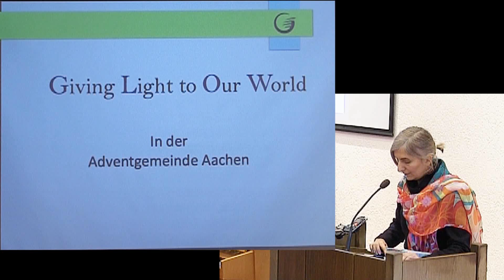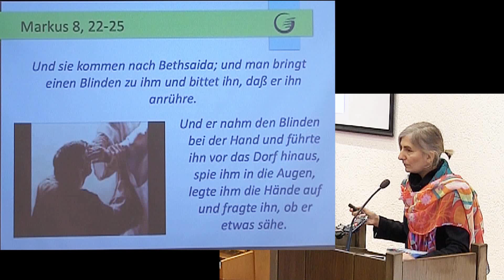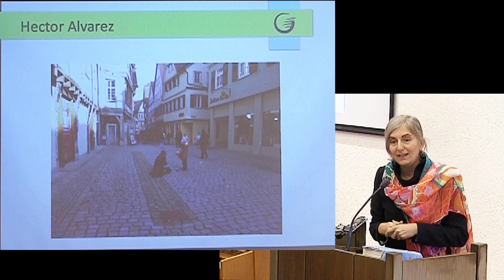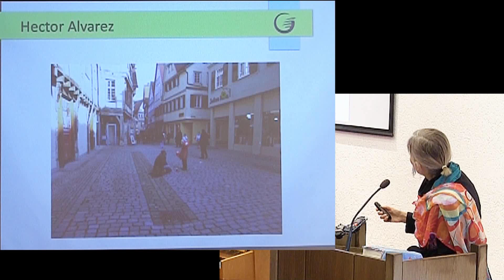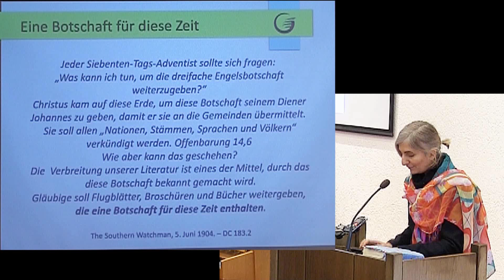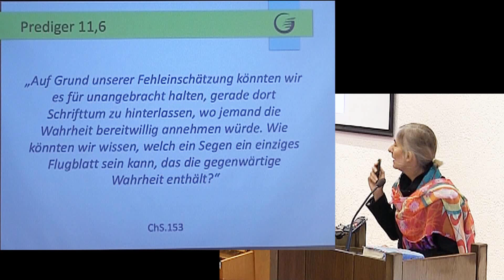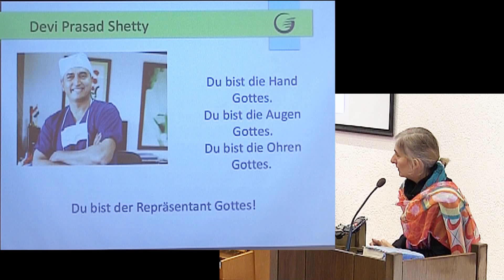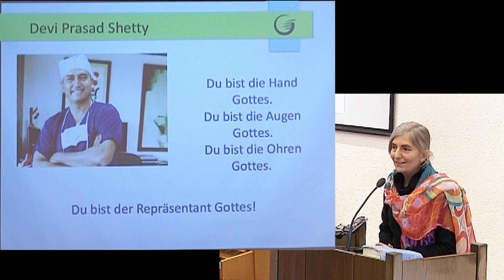Wie kann ich für Gott leuchten?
Adventgemeinde Aachen, Gottesdienst am 28.12.19; Predigt von Zilan Holtmann